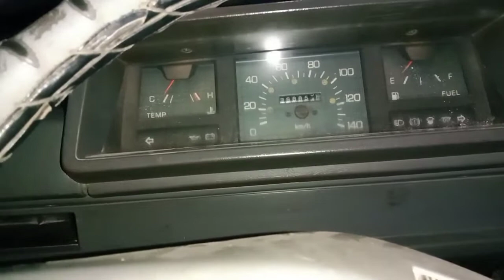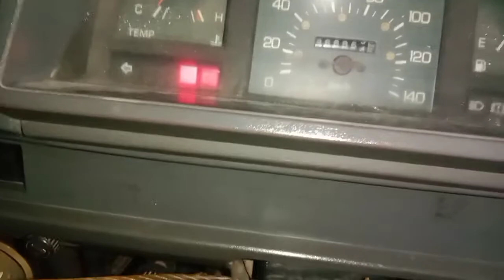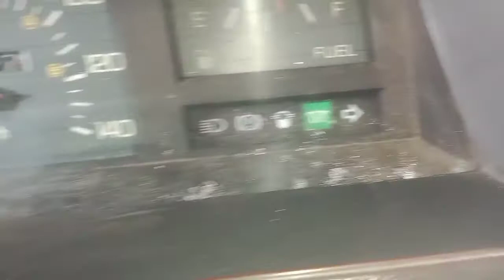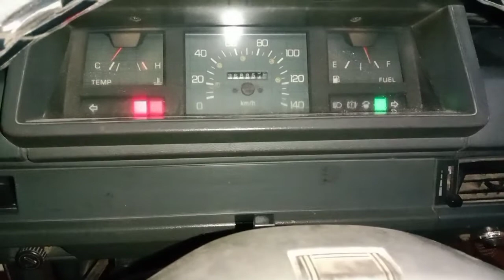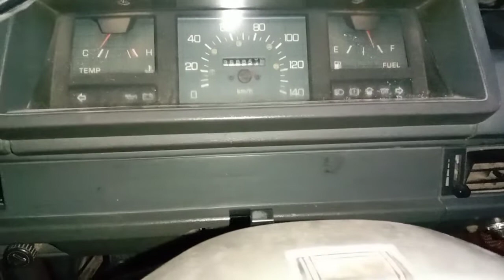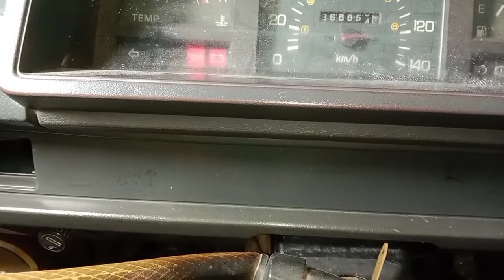penyebab lampu sen l300 mati sebelah dan cara mengatasinya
selamat bergabung kembali di channel kita ya teman teman
semoga dalam keadaan sehat semua
pada video kali ini kita berbagi tutorial cara mengatasi masalah lampu sen pada mobil l300
disini kita melakukan langkah cara perbaikannya, yang disebabkan karena saklar lampu sen nya  yang bermasalah
semoga bisa dipahami dan bisa membantu dan bermanfaat bagi teman teman semua
trimakasih.